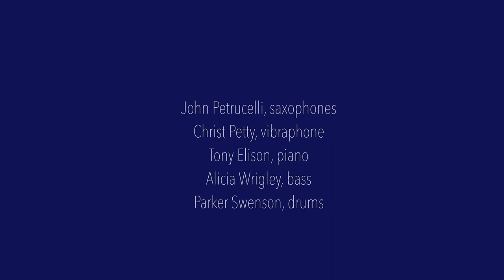Three to Get Ready- John Petrucelli Quartet Livestream Concert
Time In: The Music of Dave Brubeck
An Excellence in the Community Performance, live streamed from the Gallivan Center in Salt Lake City, UT.

Featuring:
John Petrucelli, saxophones
Chris Petty, vibraphone
Tony Elison, piano
Alicia Wrigley, bass
Parker Swenson, drums (arranger)